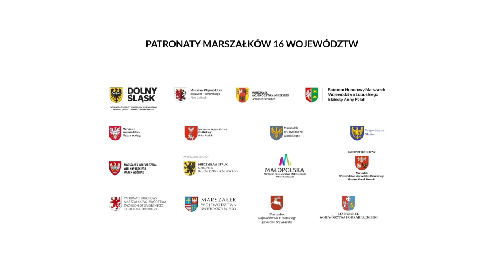TOGETAIR 2021: Tomasz Urynowicz, Wicemarszałek Woj. Małopolskiego o turystyce i planach regionu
Turystyka, pandemia i smog. Te kwestie i nie tylko porusza Tomasz Urynowicz – Wicemarszałek Województwa Małopolskiego.

TOGETAIR to szczyt klimatyczny z udziałem strony rządowej, samorządów, przedstawicieli biznesu, nauki i NGO-sów. A przede wszystkim z udziałem każdego z nas.

Bo TOGETAIR znaczy razem dla klimatu.

Razem, czyli Ty też.

Zadbajmy razem o nasze środowisko. Dołącz do nas! razemdlaklimatu!

Więcej informacji na tematy związane z klimatem 👇🌍